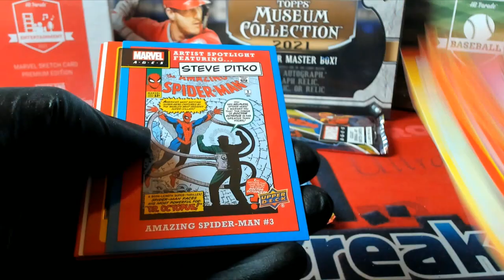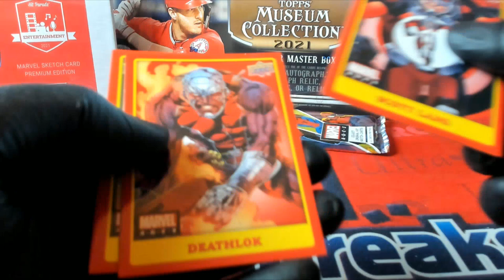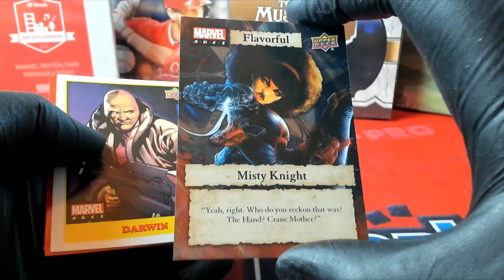2021 Upper Deck Marvel Ages Pack Rips For Stuart D & Sam M